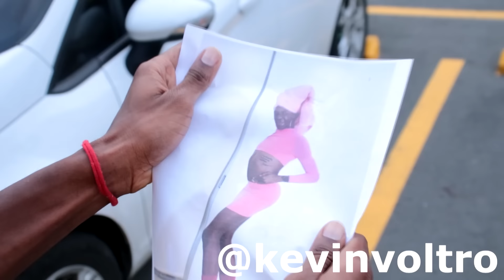LA GUERRA DE DIVAS PARTE 1 - Kevin Voltro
😃😈😭Definitivamente L@ Gu3rr@ es la Gu3rr@😭😈😃